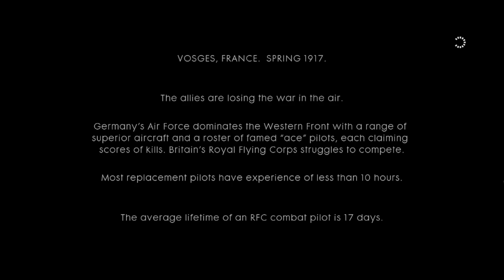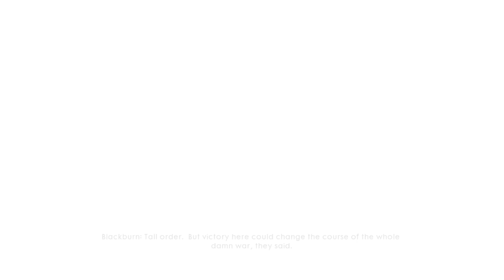When i was a kid i want to be a pilot. | Battlefield 1 in 2023 - Campaign Mode